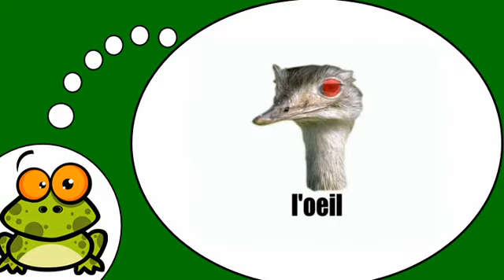J'apprends à écrire # L'autruche